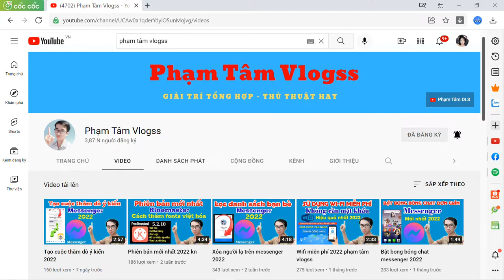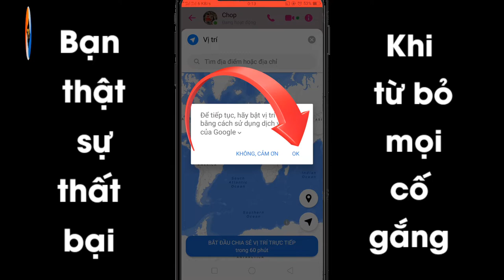Chia sẻ vị trí trên messenger 2022